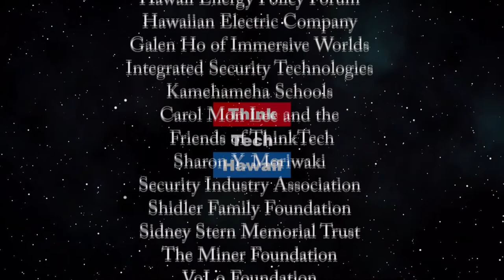Protecting our Kupuna from the Coronavirus (Community Matters)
They are especially vulnerable.  Brad Willcox, M.D., is Professor and Director of Research at the Department of Geriatric Medicine, John A. Burns School of Medicine.  He will help us understand the vulnerabilities of our Kupuna to the Coronavirus and what we can do to protect them.  The host for this episode is Jay Fidell.  The guest for this episode is Brad Willcox.